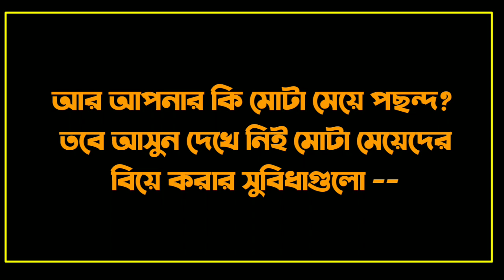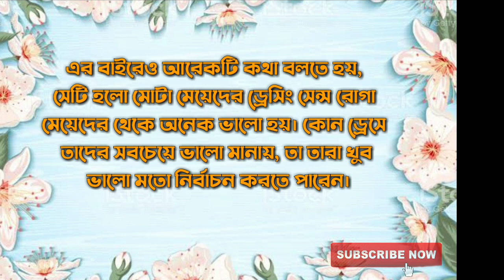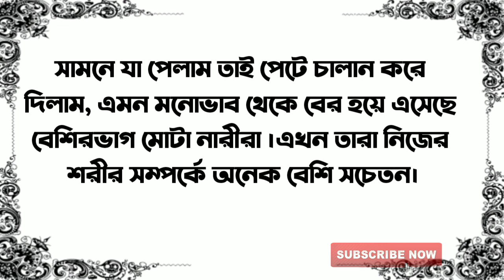মোটা মেয়েদের বিয়ে করার ৪ টি সুবিধা বিয়ের আগে জেনে নিন / মোটা মেয়েদের বিয়ের সুবিধা কি কি